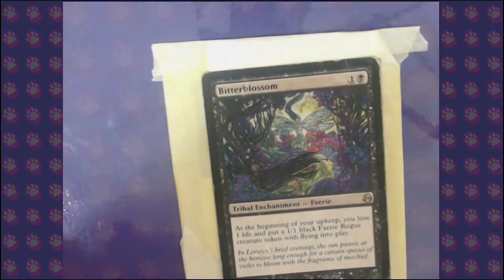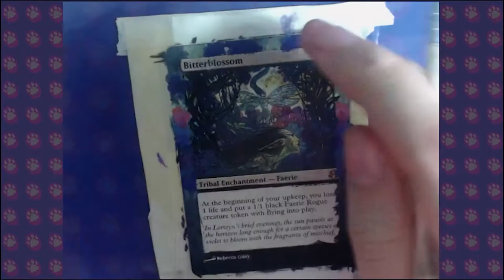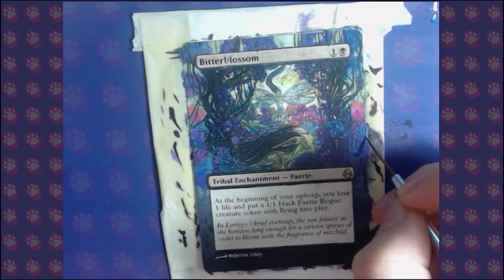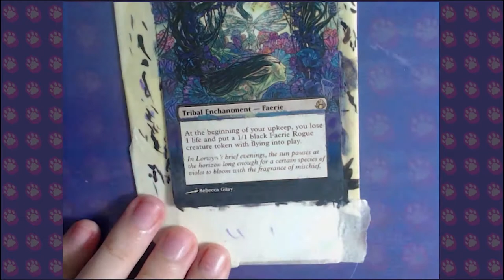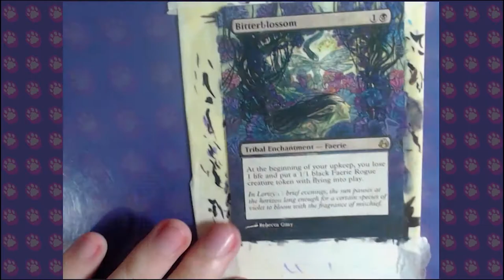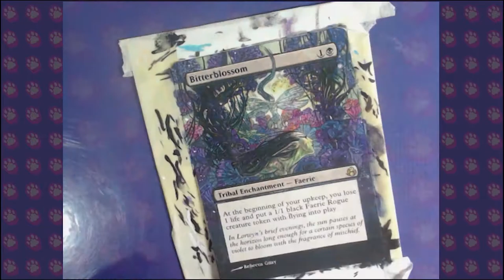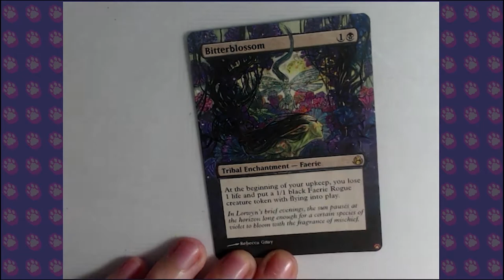SPEED PAINT : BITTERBLOSSOM by Tutiwakalaka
± 4 h

Altering "Bitterblossom" from the game Magic the Gathering :DDD

At first I thought this one would be a pain to do, but it ended up being quite fun!

[PT]

Alterando "Florescência Amarga" do jogo Magic the Gathering :DDD

A princípio eu achei que esse card seria muito trabalhoso, mas acabou sendo muito divertido de fazer!

👌👌Curte meu trabalho?👌👌
Considere se tornar um Padrinho/Madrinha!

(Crowdfunding gifts not available internationally yet)
My main communication is through facebook and instagram, follow me in the social medias! It's tutiwakalaka EVERYWHERE!

srsly, tutiwakalaka !!everywhere!!